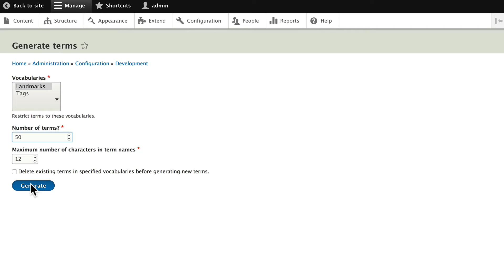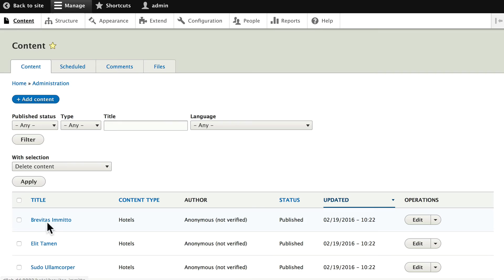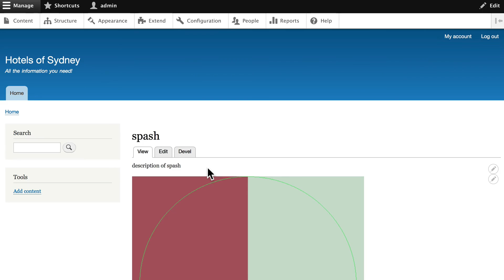Drupal 8 Site Building, Lesson 19: Using Devel to Popular Content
The Devel module enables us to create dummy content. This allows us to easily test content types, displays, Views and more.

Try Drupal 8 hosting from GlowHost for just 1 cent for your first month, PLUS get a free domain name, yours to keep!